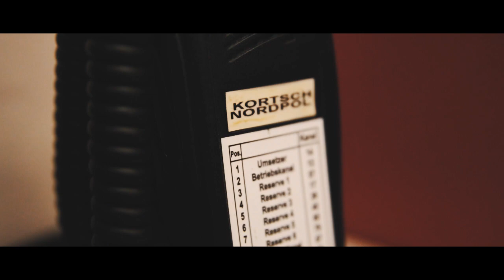Wo bist du wenn es brenzlig wird? (FF Kortsch)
Wir sind immer da wenn es mal brenzlig wird.

UND WO BIST DU? 👨‍🚒

Komm auch DU zu deiner Ortswehr und werde zum Helfer deiner Gemeinde.